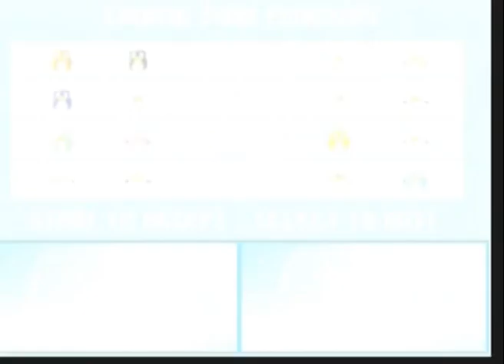Net Yaroze - Surf Game, Snowball Fight, Pssst!